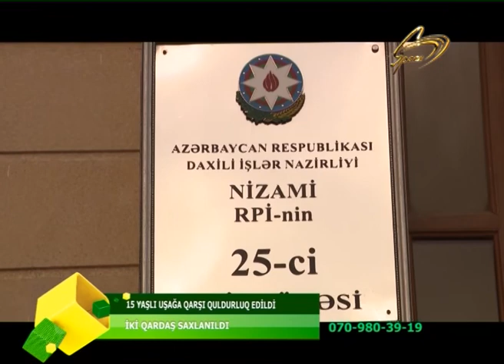YETKINLIK YASINA CATMAYAN SEXSE QARSI QULDURLUQ EDILDI